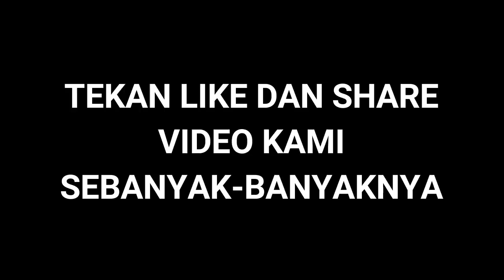Astagfirullah, Ini 4 Syarat Mengejutkan PSSI untuk Milla, Pelatih Barca Pun Tak Sanggup?